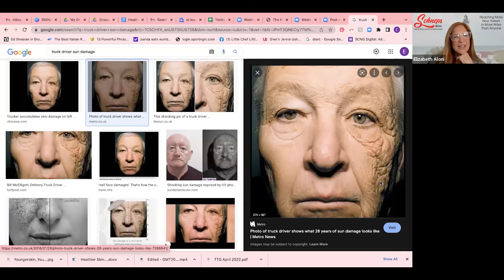Secrets to Healthier and Younger Looking Skin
Hear from a top Beauty Expert, Sharon Grasso, LME, CLT, & Founder Permanent Touch Cosmetics. Aesthetic Consultant & Practitioner for over 2 decades, as well as Luminary and Key Opinion for Leader for Sciton aesthetic systems.

Learn about:
The hottest beauty trends of 2022
The latest in skin treatments
Treating skin issues
How to look your youngest self
Permanent makeup trends & more